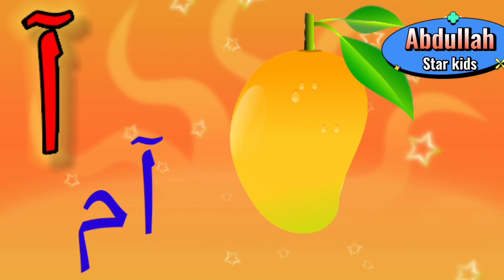Make the Word by Urdu Alphabets.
These are aims and goals which we want to gain make the chanel on You Tube by Abdullah Smart kids.
We want to awake the sense and awareness his surroundings and our surrounding consist the whole world. We want to educate their children specially his surrounding in Pakistan by different  methods. I seems, now we have to take the step immediately and early basis to educate the children. Because we have severly realized
nowadays we facing different crisis and problems in our country.
According to my point of view these are all problems and crisis have only one solution to educate their children and every simple person in every field of life.We want to educate our creed and next generation about our religion and domestic curriculum activities in every field of life in this world.And It's possible by  education and increase the literacy rate. Because education is the most powerful weapon which can we use to change the whole world. For example in the ups and downs of life there come such moments when one becomes quite hopeless. We sees darkness everywhere and loose his power of competition.
Then we can use this weapon there for solve our problems.
But but but but if it's have us. Knowledge and education is the blessing of Allah for us. We should aquire knowledge with devotion.The best way to aquire knowledge is to keep your curiosity alive. We should try to get education and information about everything in this world.
We must try gather knowledge about each and everything , no matter how insignificant it happen to be about life.
Like You Tube chanel.Because the that track trend in this age. Every person follow the social media and You Tube chanel. So therefore we would like to take the step about making the You Tube chanel in social media.
Unfortunately our two yearly baby could not well speak and walk Although in some countries the same age children about learning computer hacking. It's very suspensive for us.In this condition what is future of our children in this world. We should must be think about it.
We should never loose heart , instead we should face manfully bravely his failure.God will bless success one day Because God helps those who help themselves.
Finally we hopeful you are all really appreciate our this effort.
God bless you to all in leaps and bounds.